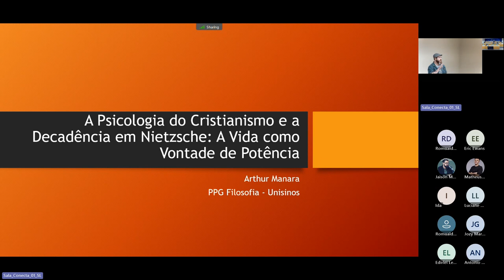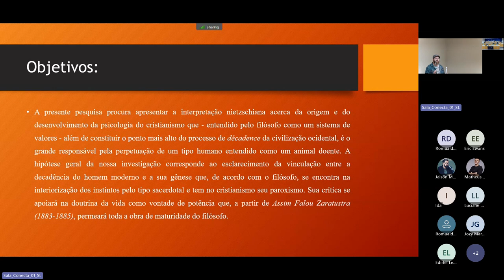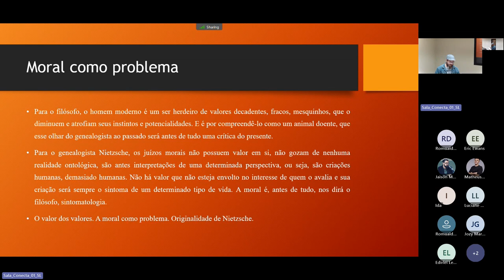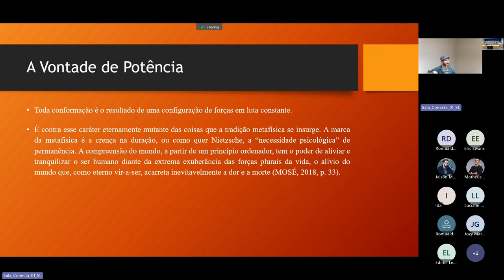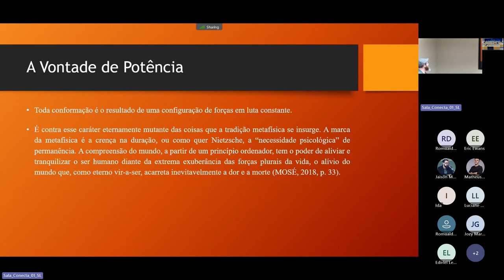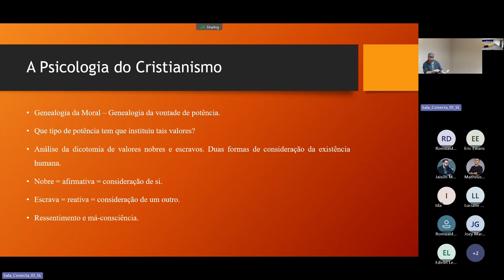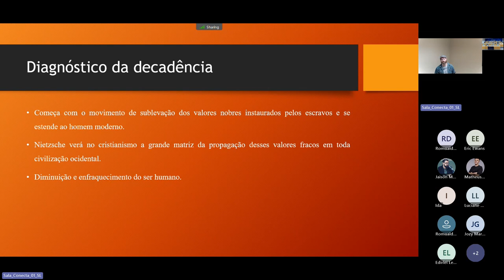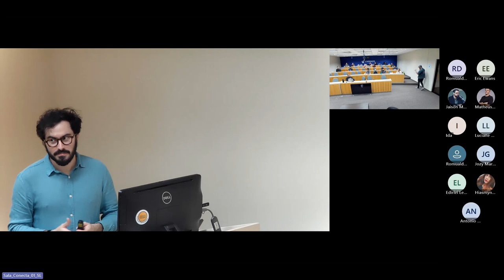A Psicologia do Cristianismo e a Decadência em Nietzsche: a Vida como Vontade de Potência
Arthur Manara (UNISINOS)